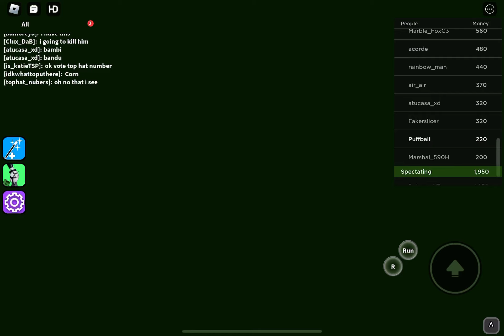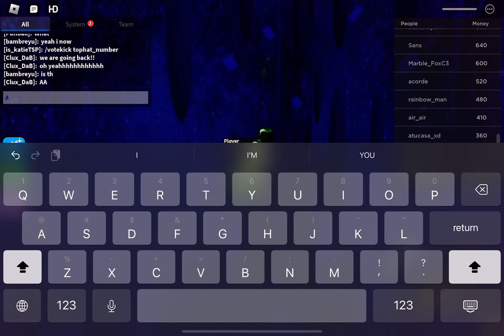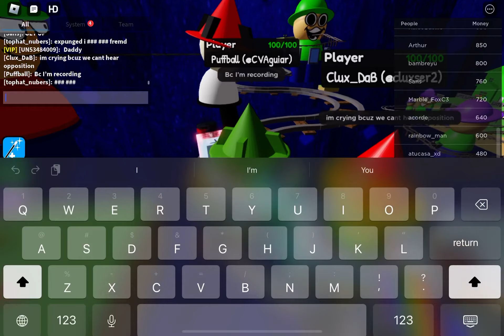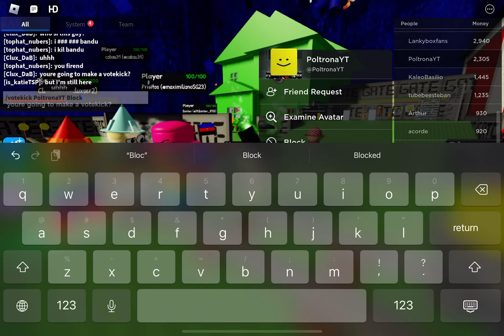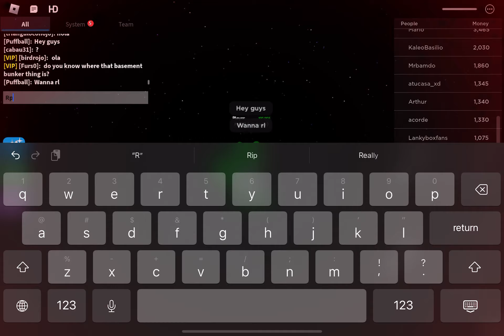Shaving fun on cridab until in the end…